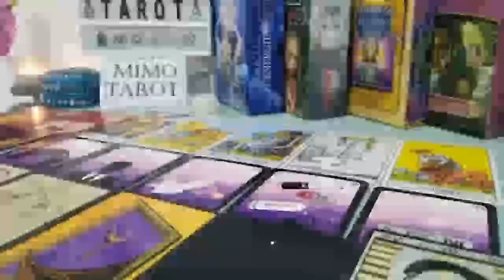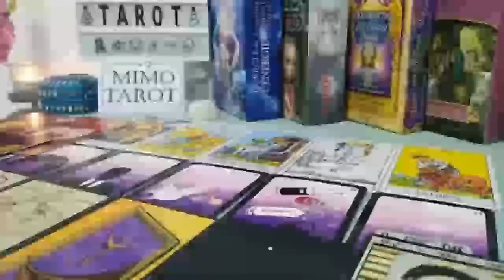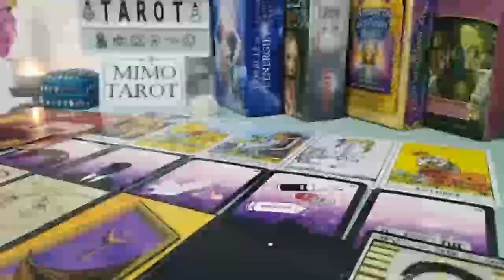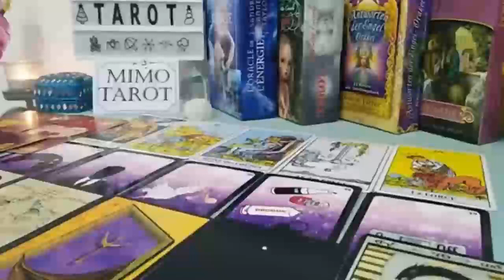LIBRA YOU WON'T SEE THIS COMING, TAROT LOVE READING